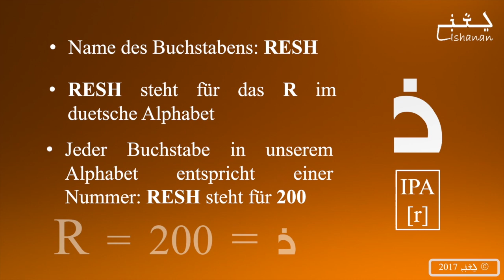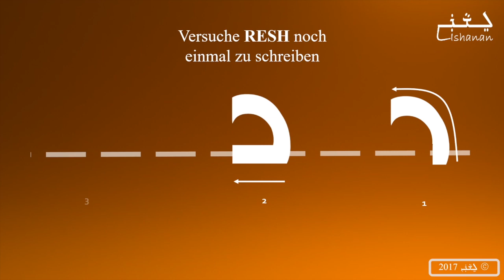Lektion 20 - RESH (Deutsche)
Lass uns heute RESH lernen

zum unsere Sprache lernen können, Kontakten Sie mit uns bitte